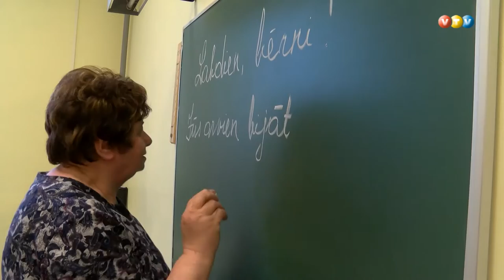Meklē skolēnus un skolotājus kuriem pateikt Paldies